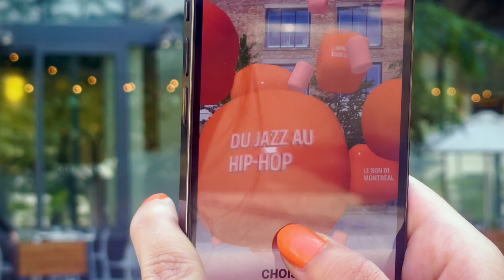Le jazz est partout - réalité augmentée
Juste à temps pour la 43e édition, l’emblématique Mur des Légendes de la Maison du Festival fait peau neuve en se dotant d’un parcours de réalité augmentée présenté par TD. Téléphone en main, écouteurs aux oreilles, pieds sur la Place des Festivals, le visiteur verra le mur prendre vie en se rendant au site ar.montrealjazzfest.com et, au gré de ses envies, pourra plonger dans huit tableaux fascinants afin d’explorer les différentes facettes du jazz d’hier et d’aujourd’hui, notamment grâce aux riches archives du FIJM.